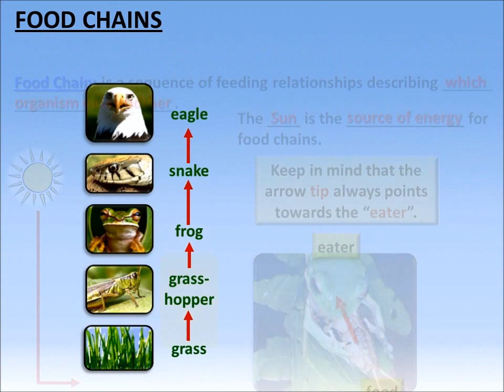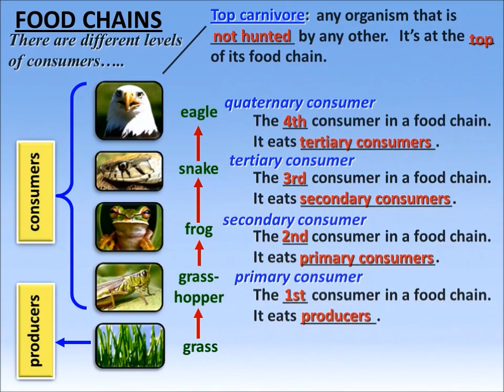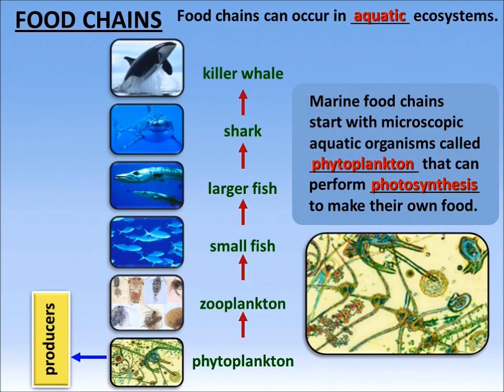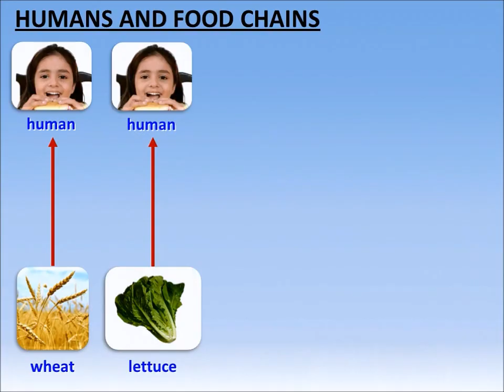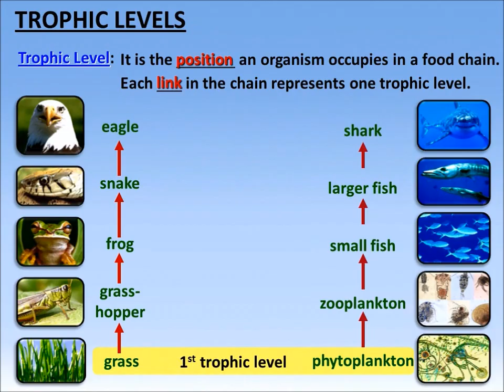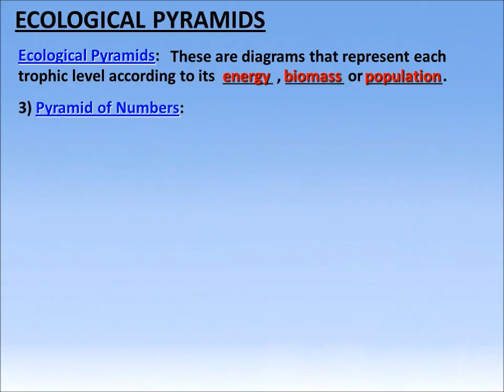Food Chains, Trophic Levels and Ecological Pyramids - PowerPoint - Tangstar Science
Click the above link to purchase this product and other resources for this topic as well as in other science topics.